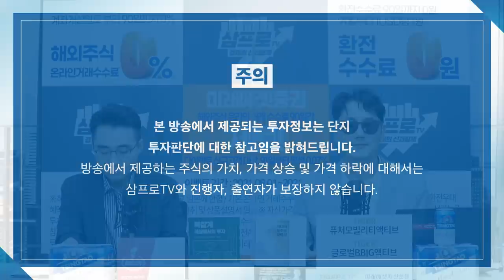[증시 셔터맨] 골목상권 사업 축소하는 카카오, 주가 영향은? f. 한국투자증권 박제영 차장